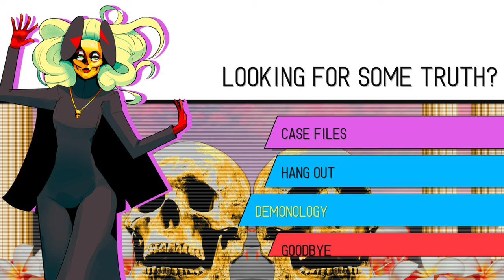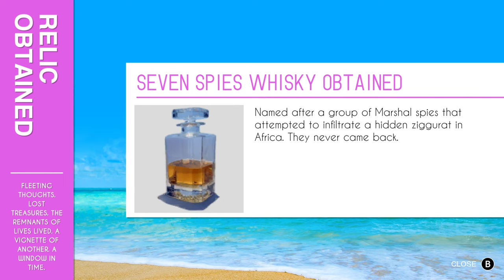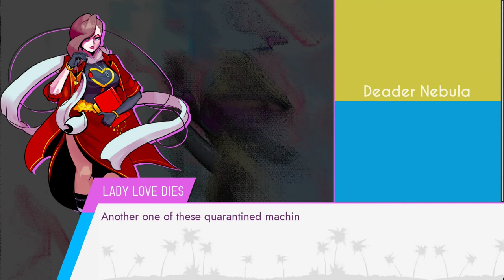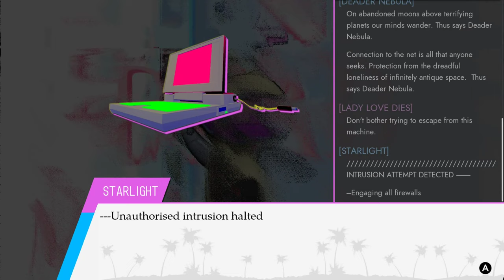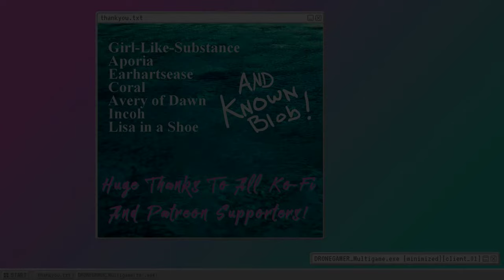Paradise Killer (Ep.30) On The Other Side Of Apocalypse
Gave this one a venturebros-ass name for funsies lmao - Please Click 'Show More' Below -